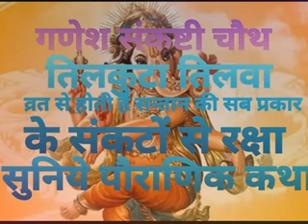गणेश संकष्टी चतुर्थी कथा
This documentary is based on Ganesh Sankasthi Chaturthi Katha .it is by Ayurved Guru ji#, india is very historical & ancient spiritual country#.it is called land of Gods#.